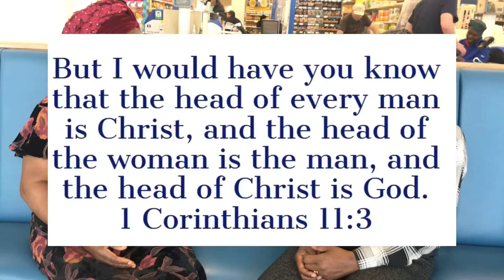Husband Would Ask Permission From The 1st Wife To Marry A 2nd Wife!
Today's guest, Victoria Moments, talks about the difference between olden days marriage vs modern day marriages.